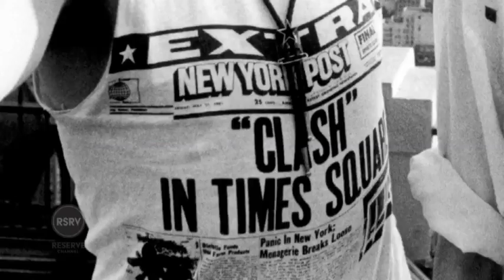Mark Seliger Interviews Bob Gruen and Kevin Bacon.